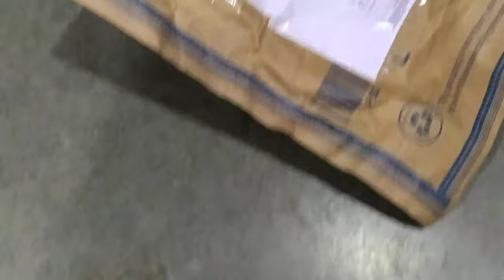Is box me kya hai ?.....🤔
vlog 28
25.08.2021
Thursday

ring light with stand))))

hello guys

hey YouTube sorry because i am lazy at typing discription 🤪

194